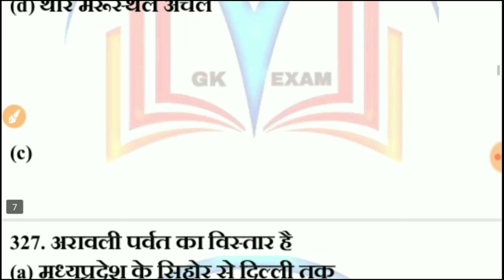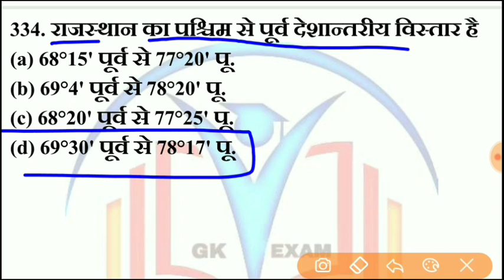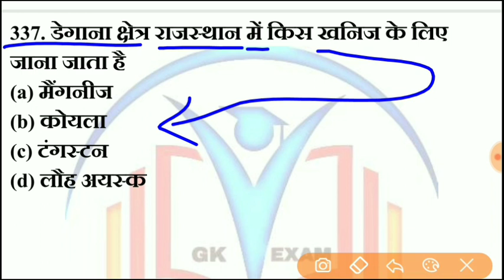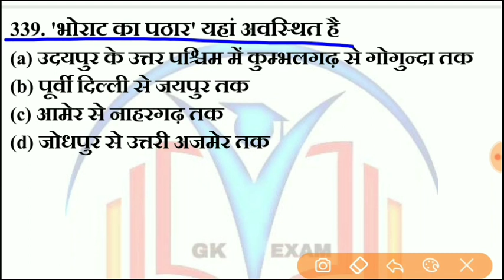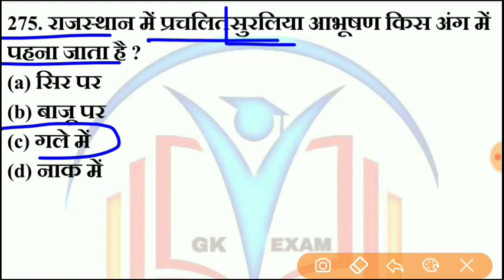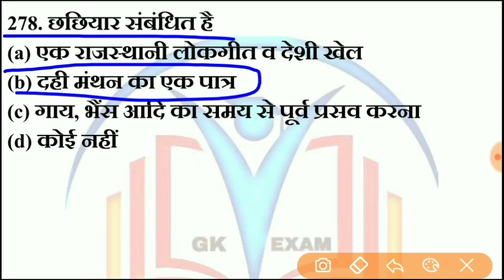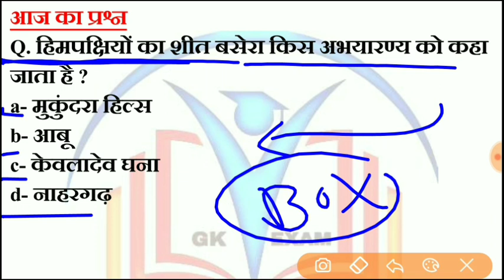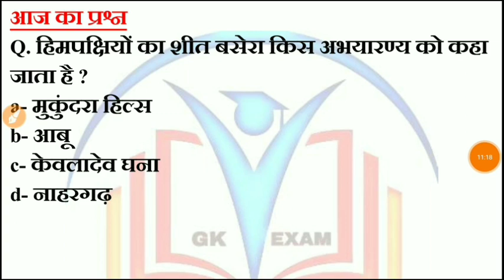rajasthan high court group d exam date // rajasthan high court model paper / important question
Rajasthan gk,
rpsc syllabus,